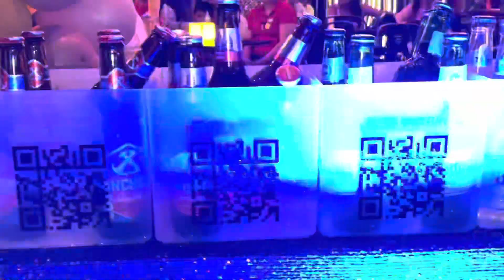Ostex 136 Bar Event Fan Party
Ostex 136 Bar is Biggest bar on St 136, two floors including a balcony bar, KTV rooms, pool table, dance show, unique music and the most beautiful women in town